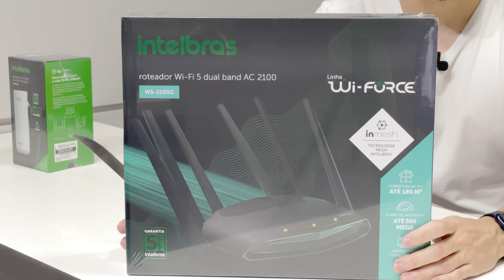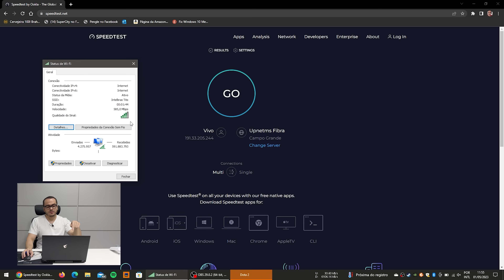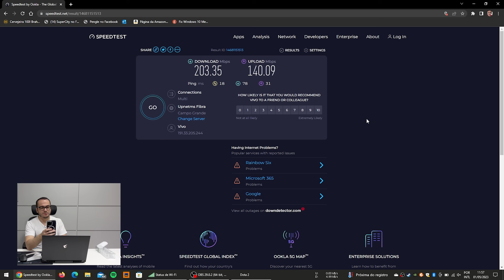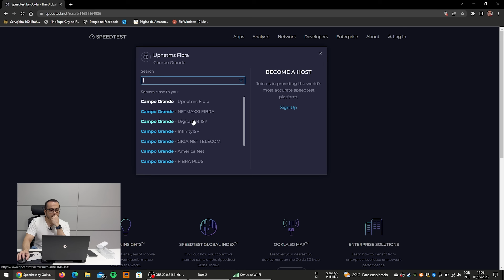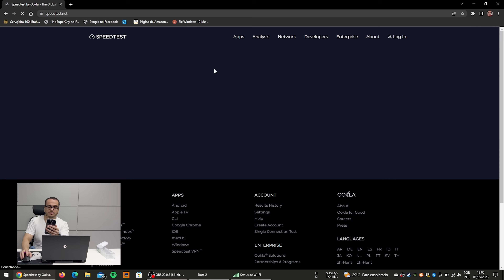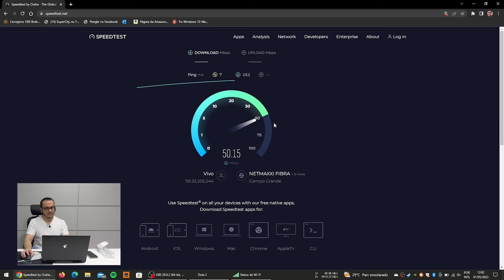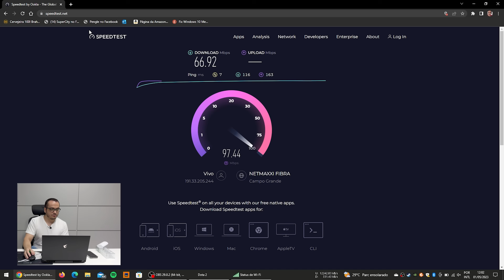ROTEADOR MESH INTELBRAS W5 2100G E REPETIDOR MESH TWIBI UNBOXING E TESTES